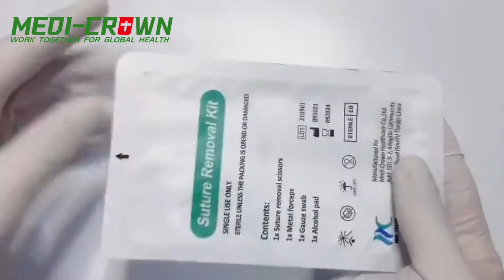Disposable Sterile Suture Removal Kit